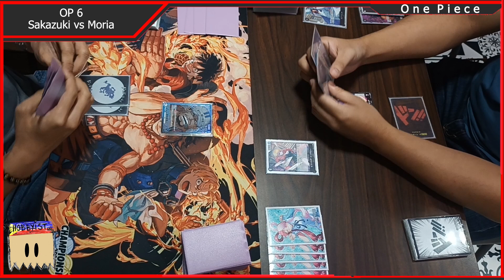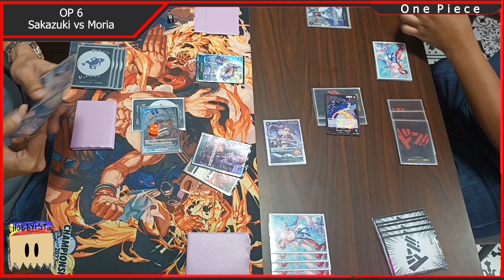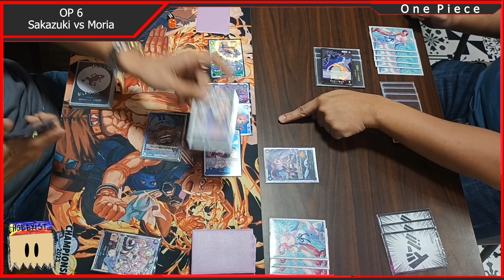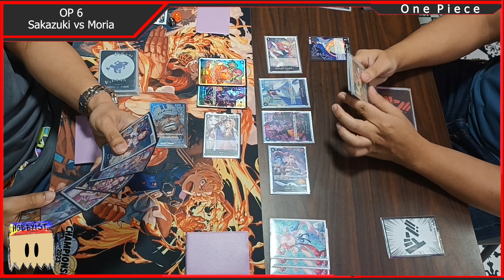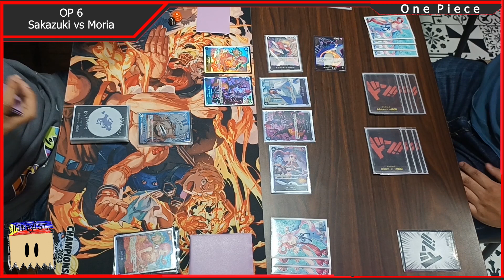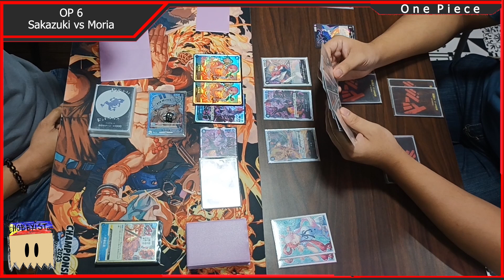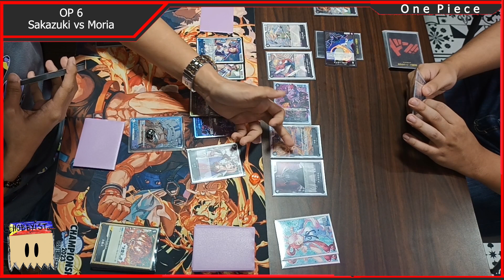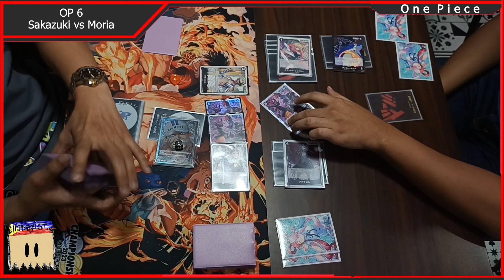[OP6] R3 - Sakazuki vs Moria (On-Demand Tourney @ Block101 - 12/10/23 )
OP-6 On-Demand Tournament @ Block101 - 12/10/23

I've been recording matches from other table, if you want to watch the top table in this date tournament you can watch it at

Thank you! More One Piece Content!
Stay Tune!